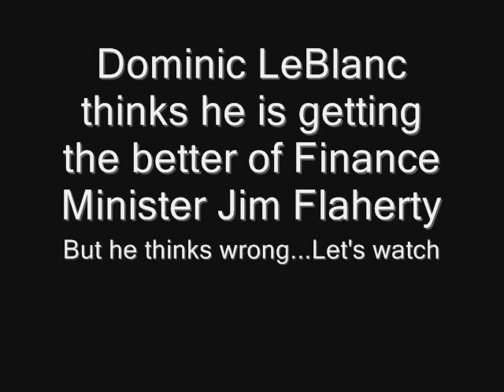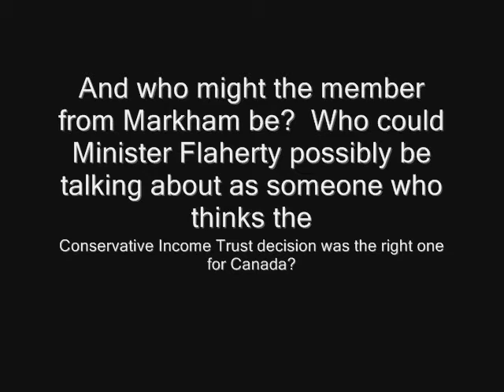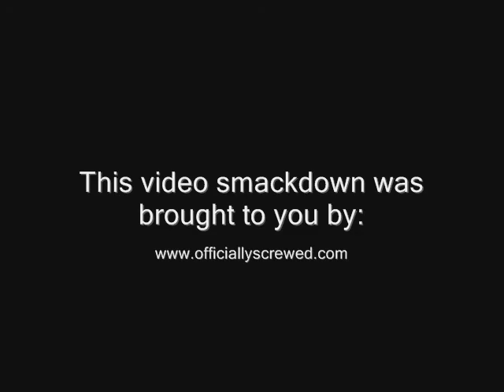Video Smackdown - November 6th, 2006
Minister of Finance Jim Flaherty puts Liberal Dominic LeBlanc in his place on the Income Trust issue and muzzling critics.